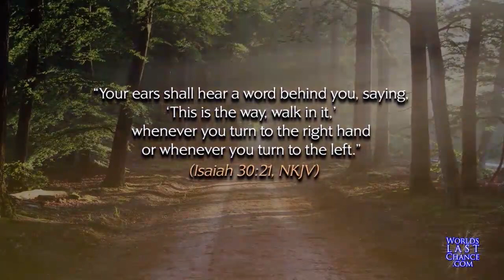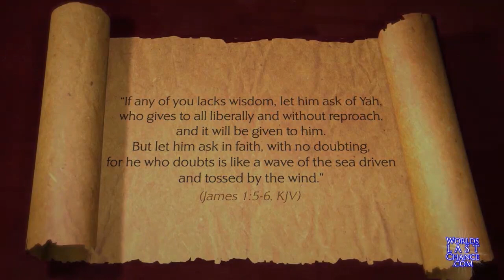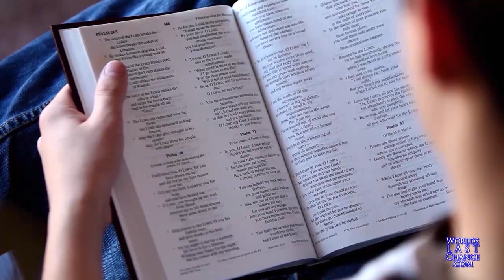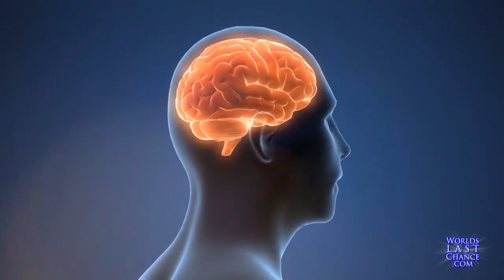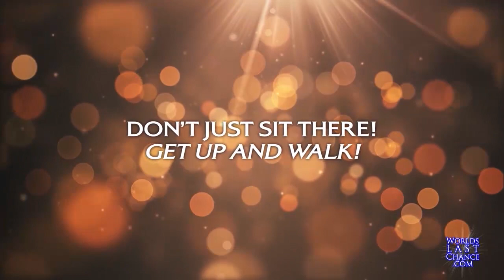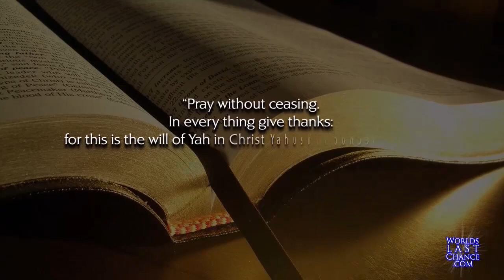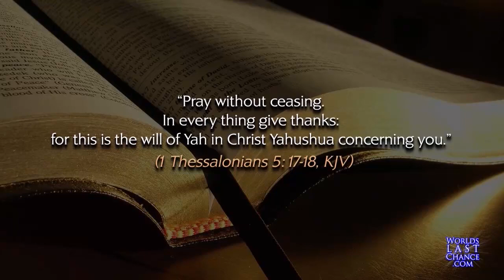Divine Guidance: How to receive it...